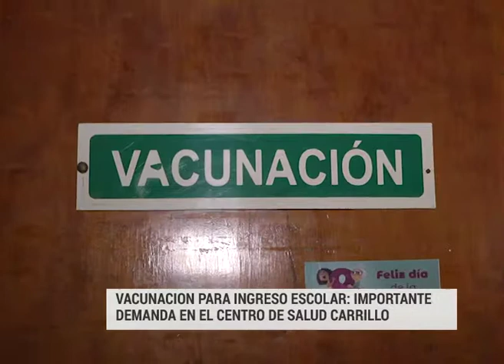VACUNACION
VACUNACION PARA INGRESO ESCOLAR: IMPORTANTE
DEMANDA EN EL CENTRO DE SALUD CARRILLO